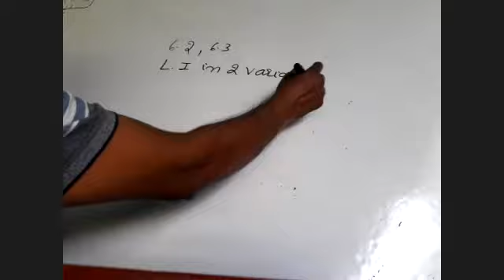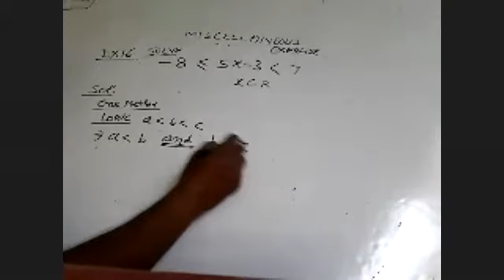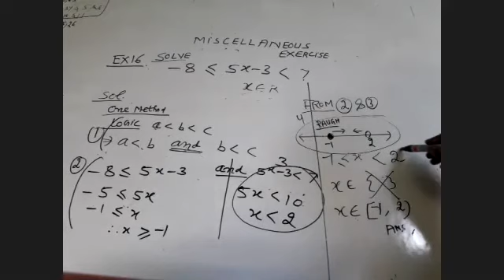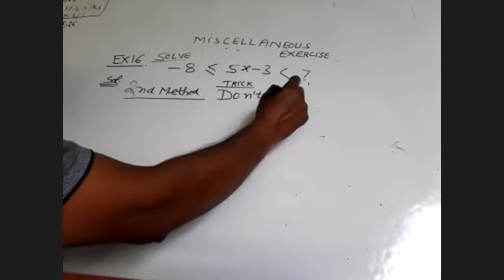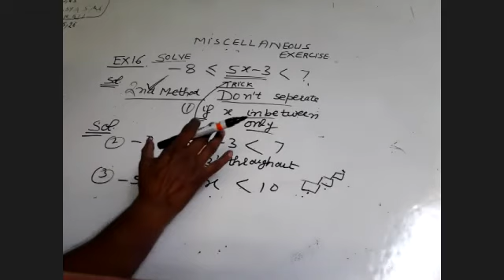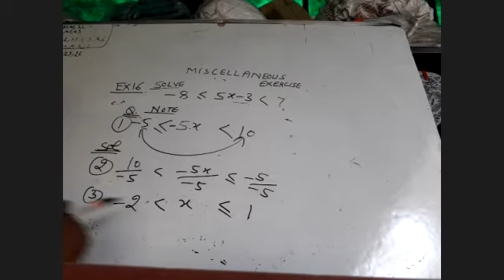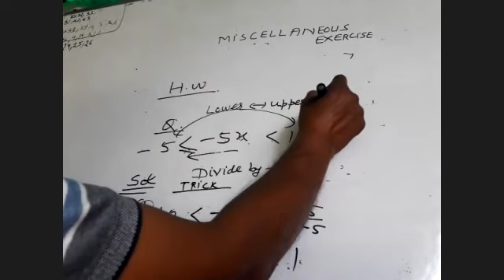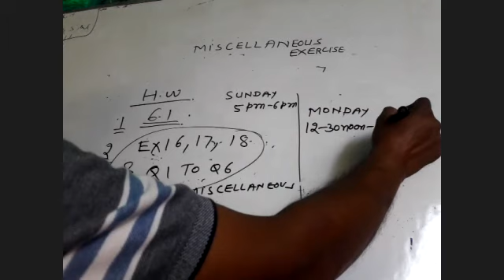LINEAR INEQALITIES EX 16 OF MISCELLANEOUS